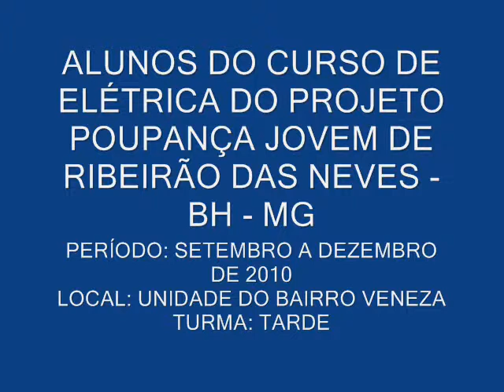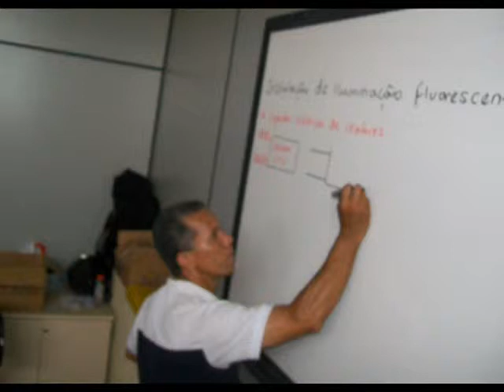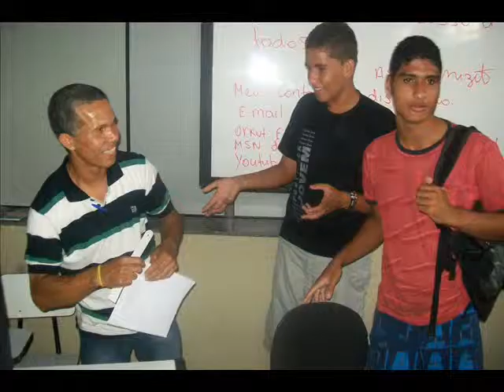#17. AULA DE PRÁTICAS DE ELETRICIDADE PREDIAL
ALUNOS DO PROJETO POUPANÇA JOVEM DE 2010 DE RIBEIRÃO DAS NEVES - BH - MG
LOCAL: UNIDADE DO BAIRRO VENEZA

Olá pessoal!
Este vídeo está adicionado à uma lista de reprodução que tem título "MOMENTOS E LEMBRANÇAS DE SALA DE AULA", e foi postado com a intenção apenas de deixar registrado como lembrança alguns momentos de sala de aula e apresentar alguns projetos de cursos de elétrica. Portanto, neste e nos demais vídeos dessa lista, há pouca ou nenhuma informação prática. Mas, há muitos outros vídeos feitos em laboratório caseiro e em canteiros de obras neste canal com maior volume de informações.

Este e os demais vídeos estão adicionados a uma lista de reprodução que tem o seguinte título e link:
Título: "MOMENTOS E LEMBRANÇAS DE SALA DE AULA"